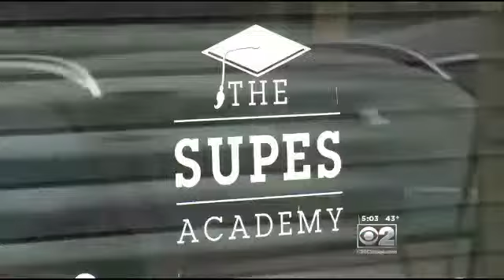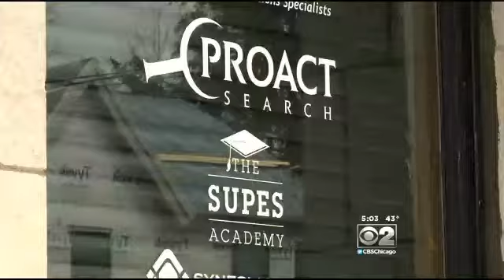CPS Suspends Controversial No-Bid Contract At Center Of Federal Probe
&nbsp;Interim CEO Jesse Ruiz suspended the no bid, 20-million dollar contract, which triggered a federal investigation.&nbsp; But board members continue to defend their vote to approve the deal two years ago.